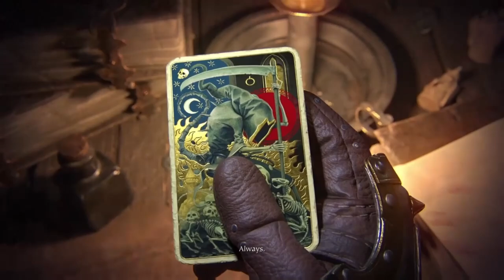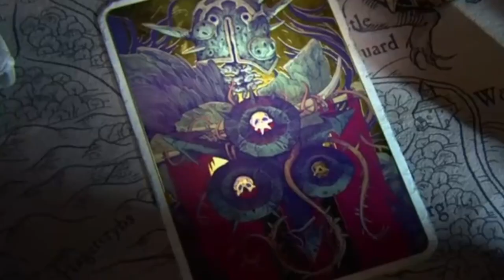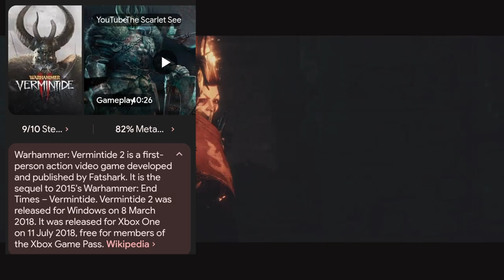DEFILED GAMING CREW FIRST EVER CO-OP ADVENTURE!?🤣🤣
BOI THIS DEFILED GAMING AS U CALL HIM WANTS US TO FEATURE IN SOME GAME CALLED 'OVERCOOKED 2'...GUESS IT'S TIME FOR ME TO DRILL U ON HOW TO COOK WITH THE DEFILED CREW COOKING SHOW!?

Also I'm Trying to Come Affliated with a Company "Social"...Please Use my Link below to Help me Reach my Goal of '5 Invited People' so that they can Approve Me

I will Change the Number of People need As I get more to Help Me Become Affiliated...If you Signed Up through my Link, Drop me a DM on Facebook or Tiktok and any of your Links so I help you out through my Videos and Hopefully increase your Reach as well...

MY BUDDY YXALTED 👉 Watch yxalted with me on Twitch!